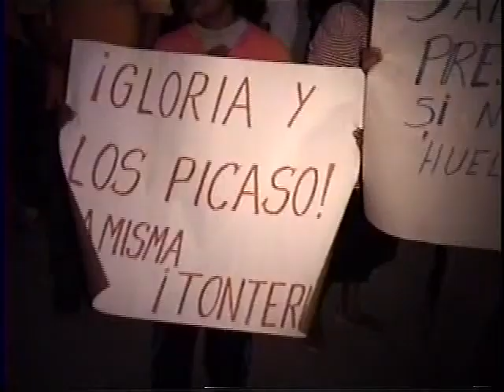HUELGA CONTRA AGROINDUSTRIAS SAN JACINTO